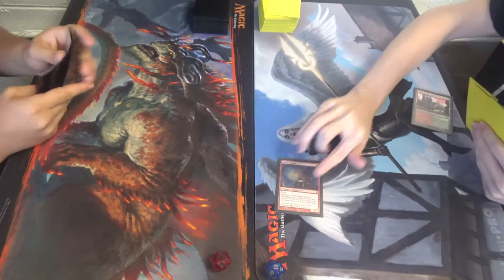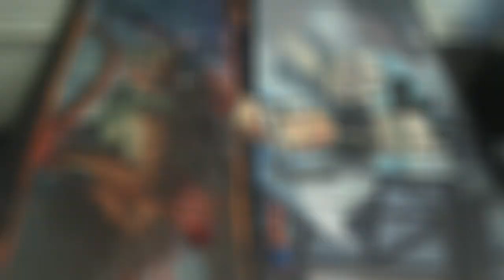Modern Magic — Grixis Delver vs. Nacatl Burn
I'm amazed at how the switch from Death's Shadow to Delver of Secrets changes so very much of the rest of the deck, even though the other beatdown creatures, Tasigur, the Golden Fang, and Gurmag Angler, are exactly the same…

Thanks to our patrons:
Benedetto Diab